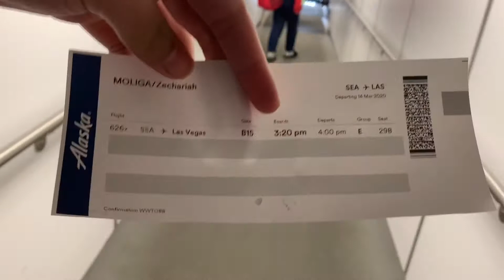DAY #1 Las Vegas (FIRST VLOG)